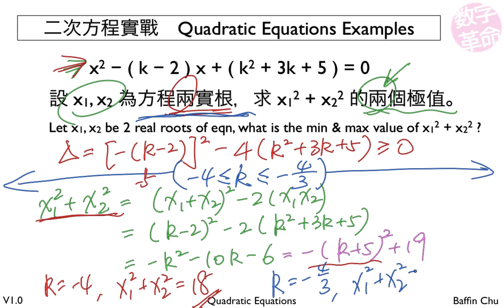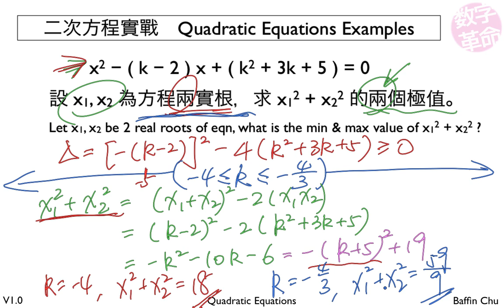2 002 Quadratic Equations 22